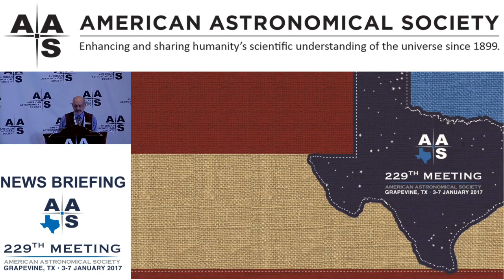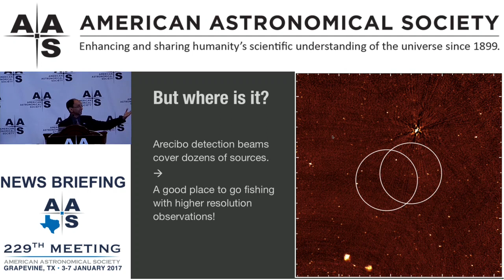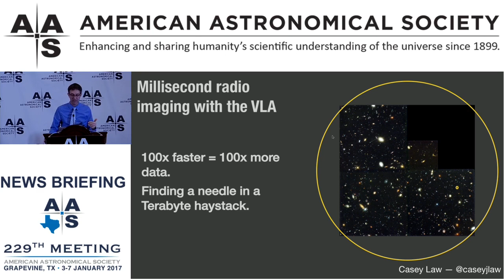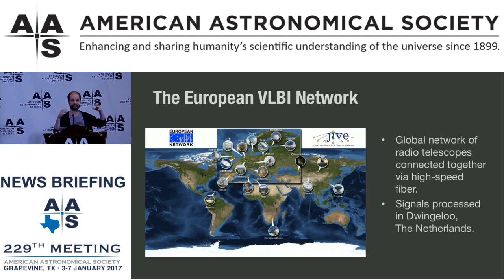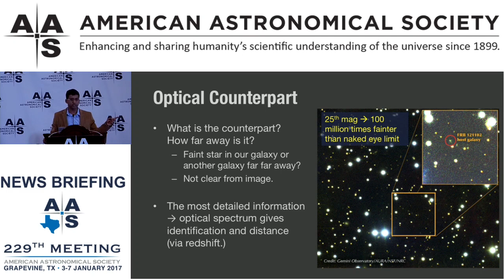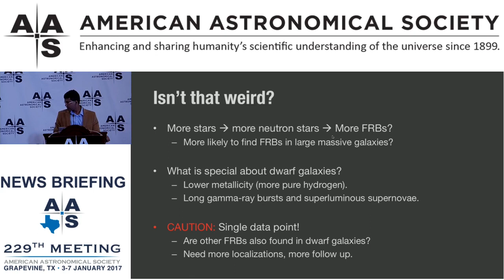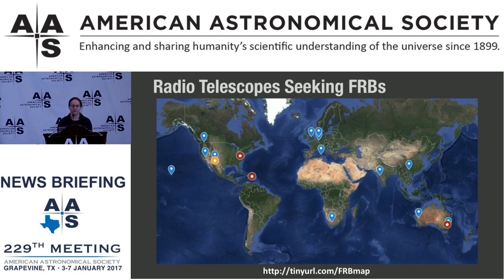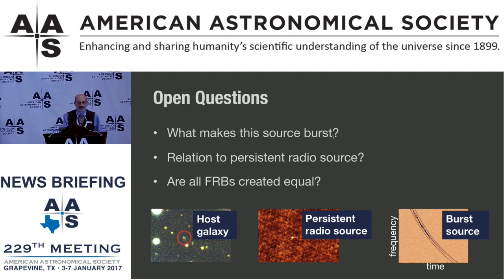AAS 229 Press Conference: Closing In on a Fast Radio Burst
229th Meeting of the American Astronomical Society, Grapevine, TX
Wednesday, 4 January 2017, 10:15 am CST

FRB 121102: A Repeating Fast Radio Burst
Shami Chatterjee (Cornell Univ.)

Precision Localization of FRB 121102 with the Very Large Array
Casey Law (Univ. of California, Berkeley)

Zooming In on FRB 121102 with the European VLBI Network & Arecibo
Jason Hessels (ASTRON, Netherlands)

The Redshift of the Host of FRB 121102 from Gemini Observations
Shriharsh P. Tendulkar (McGill Univ.)

FRB 121102: What We Now Know & What We Need to Find Out Next
Sarah Burke Spolaor (National Radio Astronomy Obs.)

Q&A